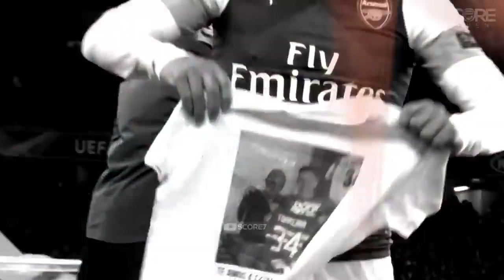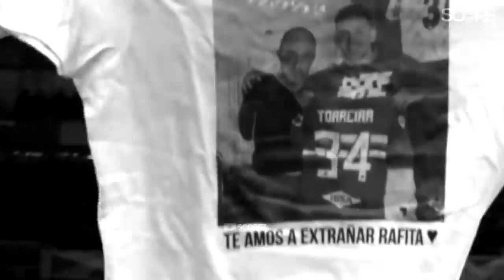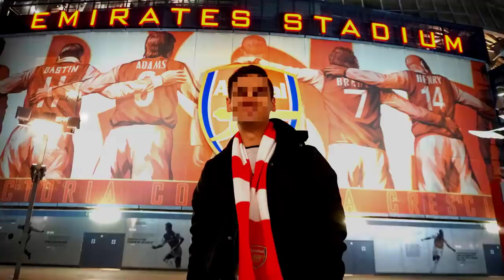10 Times Lucas Torreira Proved That He Is World Class